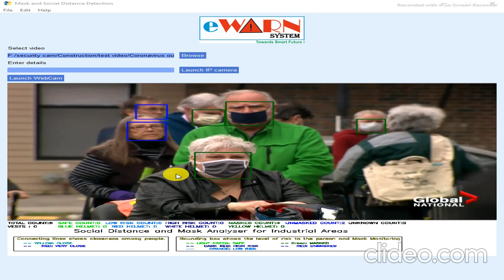Real Time Mask Detection | Mask Detection and Counting System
It can detect the masks in real time